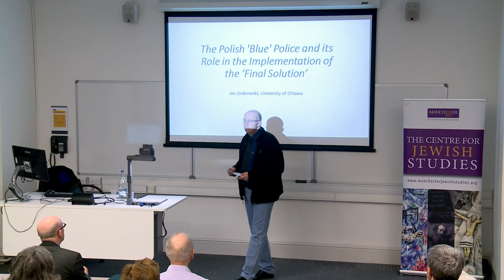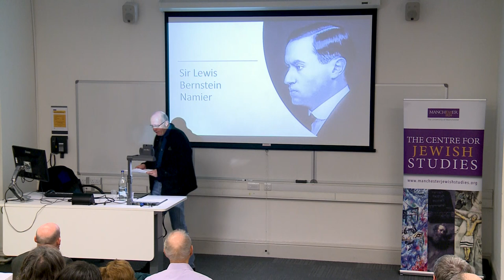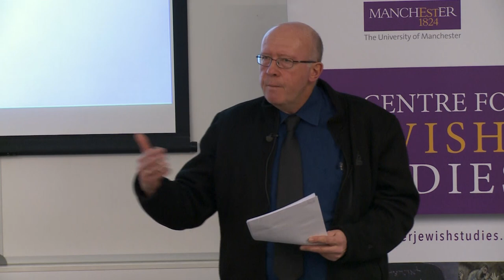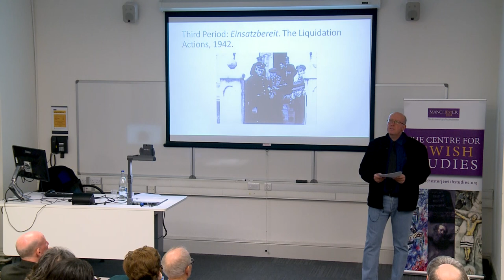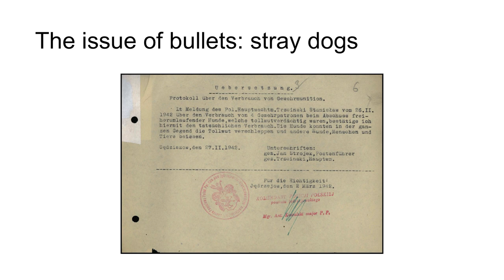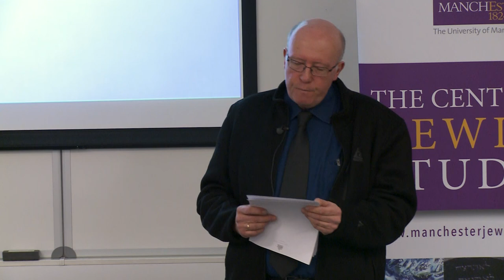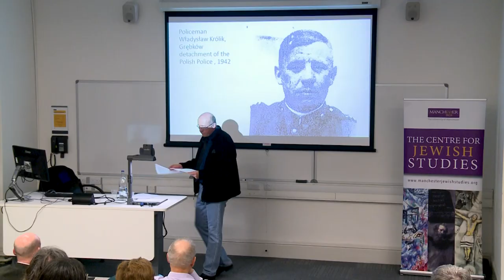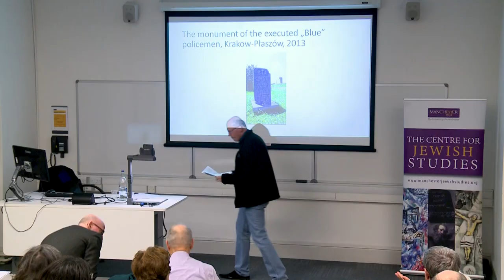Lecture 2 - The Polish 'Blue' Police - Jan Grabowski - Bogdanow lectures 2018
Lecture 1 - The Polish 'Blue' Police and its Role in the Implementation of the 'Final Solution'

The annual Bogdanow Lectures are presented at the University of Manchester, UK.